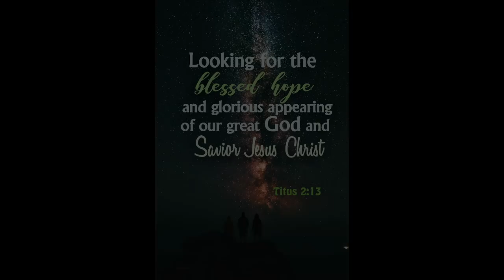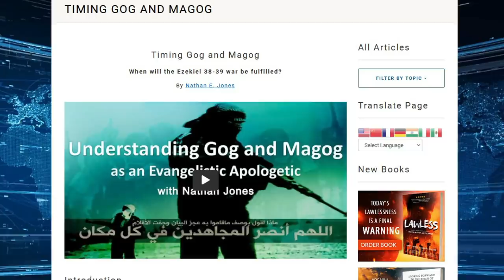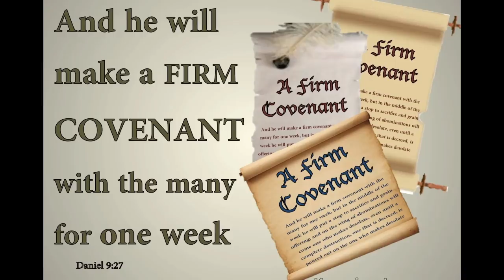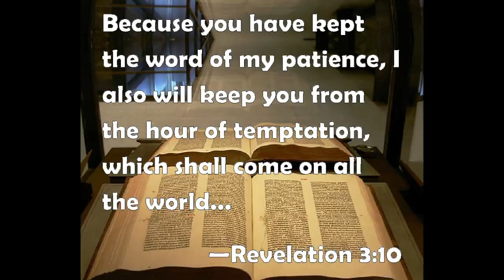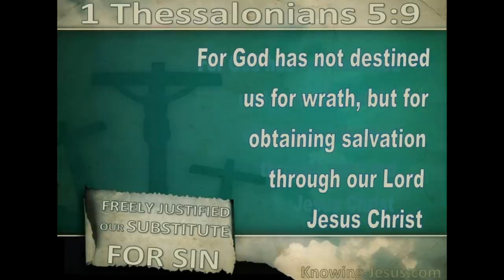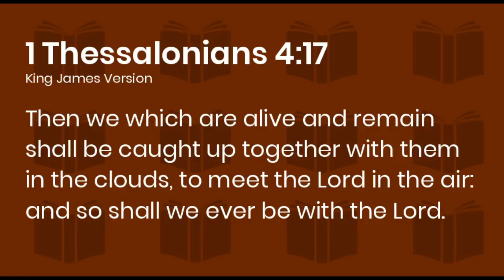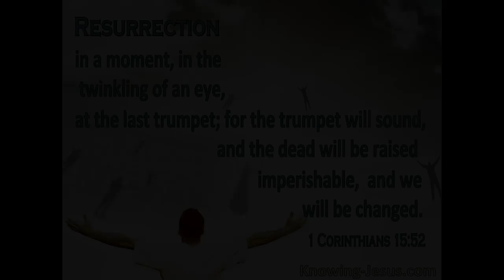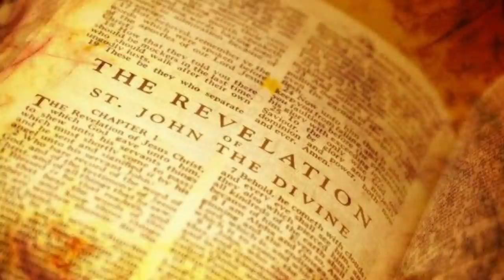Sound Theology or the Great Escape? – Dr. Ron Rhodes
Jan Markell and Dr. Ron Rhodes first consider Afghanistan in Bible prophecy, then defend the pre-Tribulation Rapture of the Church for the rest of the hour. This theology is often called “escapism” when, in fact, it is just sound theology believed by the early church and millions of Christians throughout history. They share firm reasons to believe this.